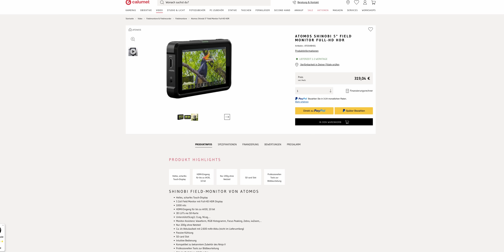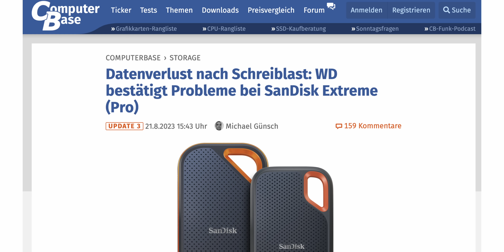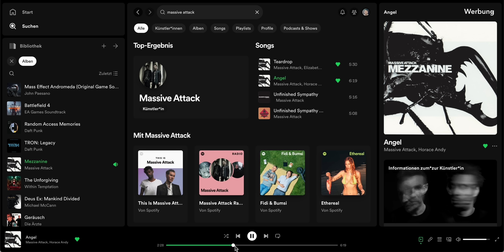Atomos Ninja V in 2024, Selbstmord-SSDs und 32 Bit Audio - Ich antworte auf eure Fragen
Kurz vor Weihnachten ist es noch einmal an der Zeit, auf eure Fragen einzugehen.

Hier geht's zum Kanal vom lieben Hans: @HansKranich

Comica VM30 Mikrofon mit integriertem Funksender:

Zoom F6 32 Bit Audio Recorder:

Mit dem Code Andreas300 gibt es nach wie vor einen DICKEN Rabatt auf das Lifetime-Music-Angebot von Audiio. Statt 499$ nur 199$! Alternativ kostet das erste Jahr Audiio Pro nur 69$, inkl. der LinkMatch AI:

Meine Empfehlungen:

🚁 Für alle Drohnenbesitzer kann ich ebenfalls ein besonders Angebot für eine empfehlenswerte Haftpflichtversicherung bei Helden.de anbieten. Über den folgenden Link zahlt ihr dauerhaft (für immer, ein Leben lang) nur elf statt zwölf Monate Mitgliedsbeitrag pro Jahr. Also knapp 10% dauerhafte Ersparnis auf eine der meiner Meinung nach besten Versicherungen in diesem Bereich.

🎥 Weitere clevere Versicherungen (nicht nur) für berufliche Filmemacher, die ich auch selbst nutze: Büro- und Equipmentversicherung sowie eine Berufshaftpflicht mit passivem Rechtsschutz.
Mit dem Heldencode "3N5Y1" spart ihr auch hier dauerhaft jedes Jahr einen vollen Monatsbeitag.

🎬 Weiteres Technikgedöns:

Meine Kameras
Sony A7sIII

00:00 - Intro
00:36 - Lohnt sich der Ninja V auch heute noch?
03:30 - Probleme mit Sandisk Extreme Pro SSDs
05:05 - Andiio und dem Hans sein Kanal
06:16 - Wann kommt der Davinci Kurs?
07:29 - Welcher 10GbE Adapter und Thunderbolt-Raids
09:40 - Sponsoring: Audiio mit neuer LinkMatch AI
11:36 - Slider oder Gimbal?
13:39 - Die UWP-D27 Funkstrecke und ich...
16:02 - Mikrofon-Empehlungen
19:00 - Braucht man 32 Bit Float Audio?
23:25 - Frohe Weihnachten und so